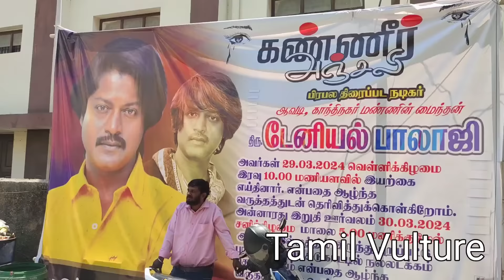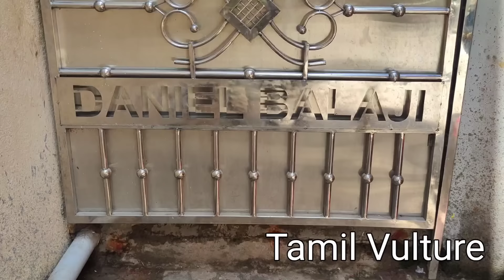டேனியல் பாலாஜியின் பக்கத்துவீட்டார் சொல்லும் தகவல்கள்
Daniel Balaji. டேனியல் பாலாஜி வீடு கோயில்
daniel Balaji neighbours interview